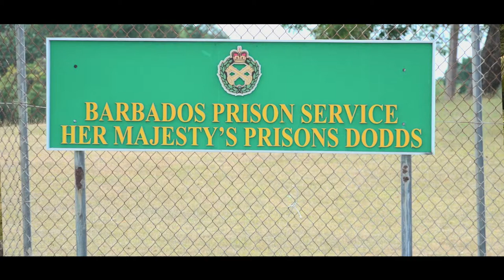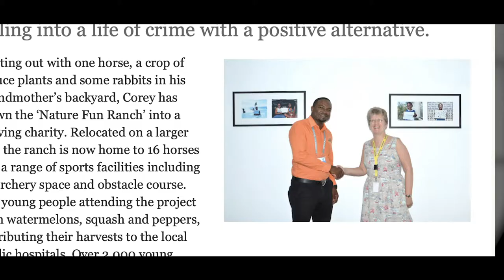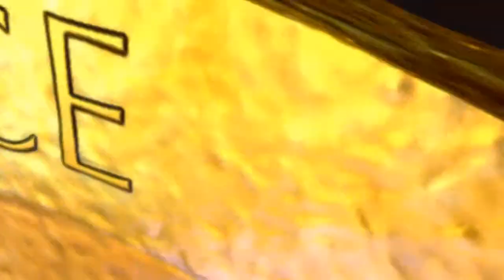Corey Lane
A brief bio-video of our 2019 Public & Civic Contributions Laureate, Corey Lane of Barbados